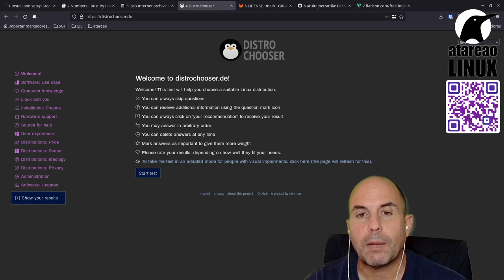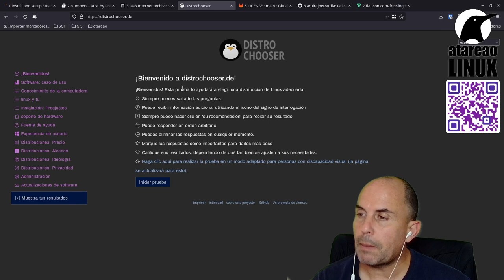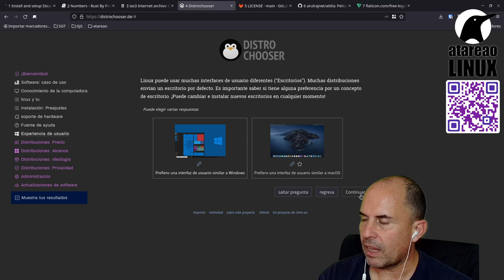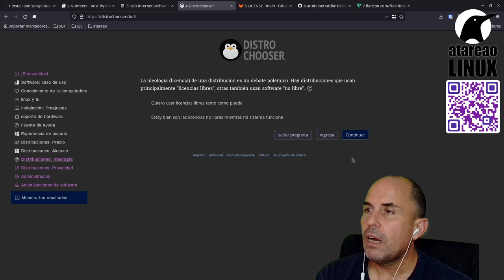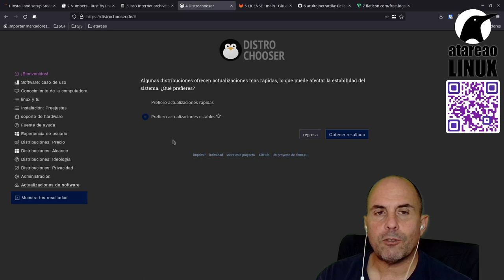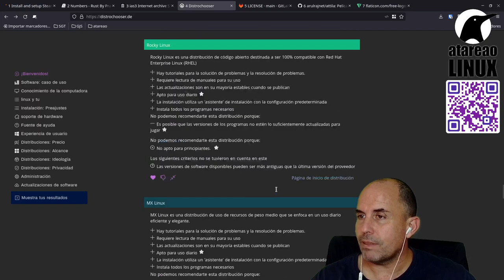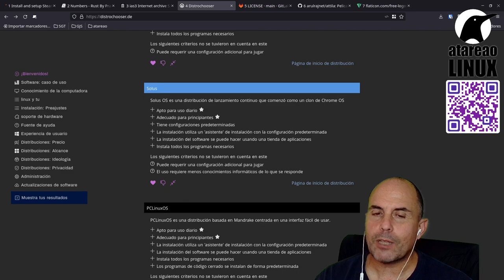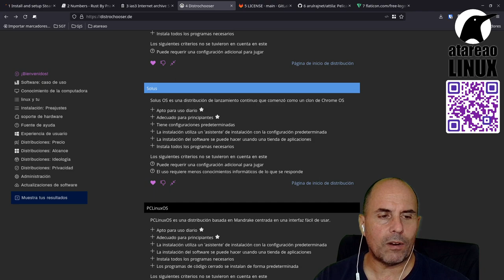403 - ¿Que distribución Linux elegir?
¿Que distribución Linux elegir? Es complejo, pero puedes ayudarte de herramientas como la que te muestro para que tu mismo reflexiones que necesitas